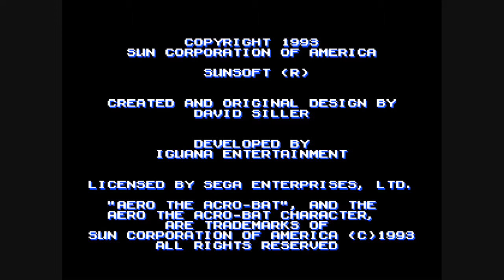Aero The Acrobat - Megadrive (RNG Trailer)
Développeurs : Iguana Entertainment, Atomic Planet Entertainment
Éditeurs : Sun Corporation of America, Sunsoft, Zushi Games, Gaijinworks, Sun Corporation, Metro3D
Plates-formes : Megadrive, Genesis, SNES, GBA
Date de sortie initiale : 1993
Genre : Plates-formes